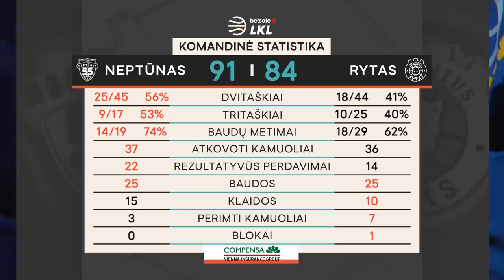„Betsafe–LKL“ rungtynių apžvalga: „Neptūnas“ - „Rytas“ [2019-11-24]